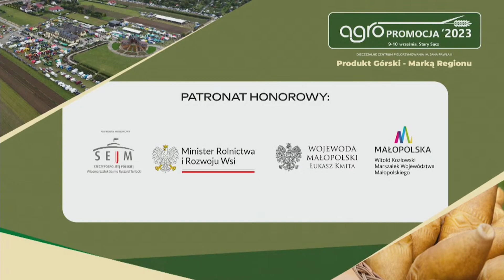Agropromocja 2023 - Panel dyskusyjny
Agropromocja to nie tylko konkursy i wystawy. To także branżowe spotkania i rozmowy ekspertów. Jednym z takich miejsc łączących tych, którzy na co dzień ze sobą współpracują był panel dyskusyjny „Produkt górski marką regionu”.